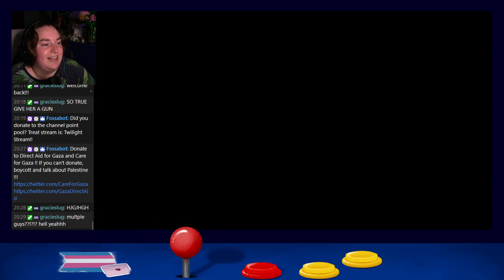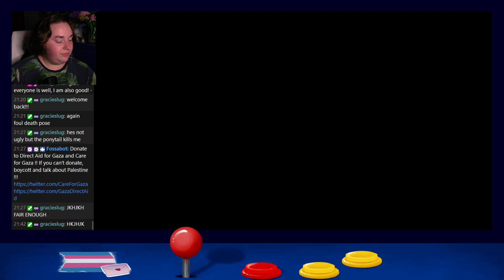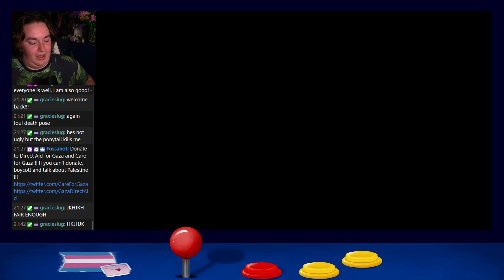Game Stream - Yakuza 0 (Part 13)